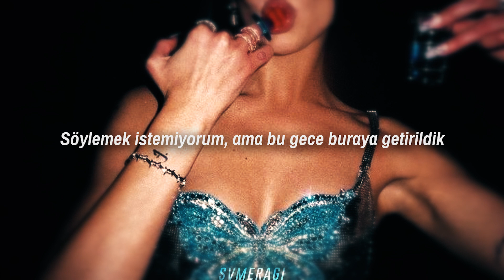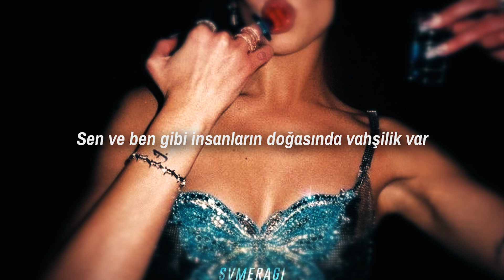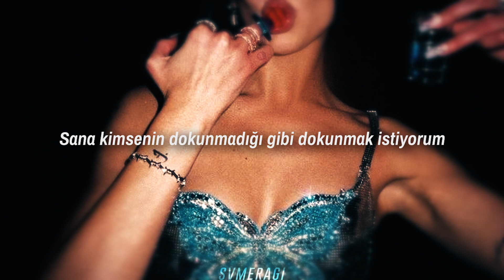dancing's done | ava max | türkçe çeviri | slowed+reverbed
I see the panic somewhere in your eyes
Yeah, in your eyes
I don't wanna tell, but it's brought us here tonight
Yeah, back to life
If you're gonna leave me hangin'
Then you're gonna leave me dead
I'm never going home
If you're not there
I wanna give into your dark temptation
I wanna touch you like nobody does, oh
People like you and me were born to run
So where we going when the dancing's done? (Oh)
So where we going when the dancing's done?
I wanna taste the secrets that you hide
And make 'em mine (ah)
Come take me to the edge of afterlife
And take your time
Oh, I'm never going home
If you're not there (oh)
Oh-oh-oh-oh, oh-whoa, whoa
When the dancing's done